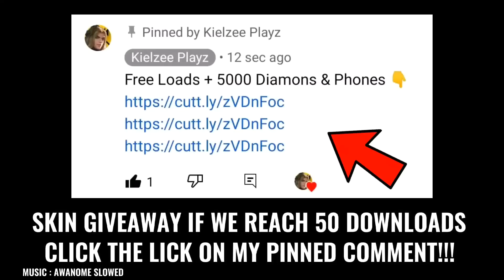MLBB BEST TIKTOK VIDEO | ML TIKTOK NEW FREESTYLE | ML MEMES | ML TIKTOK FUNNY MOMENTS!